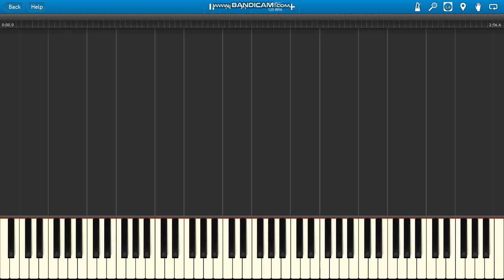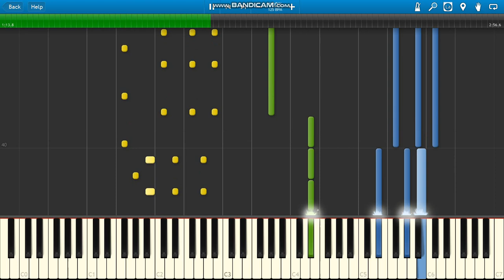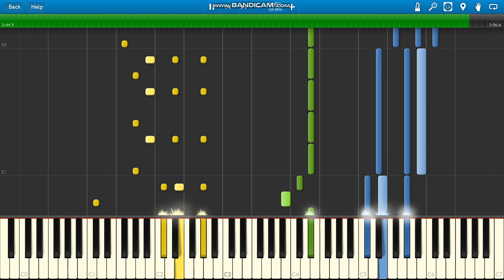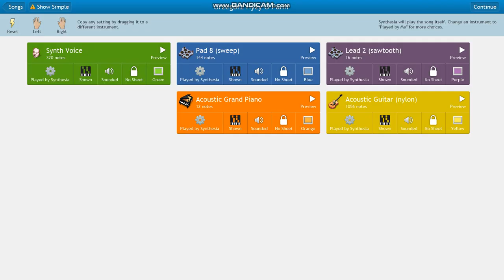Grzegorz Hyży O Pani!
Grzegorz Hyży O Pani! piano.